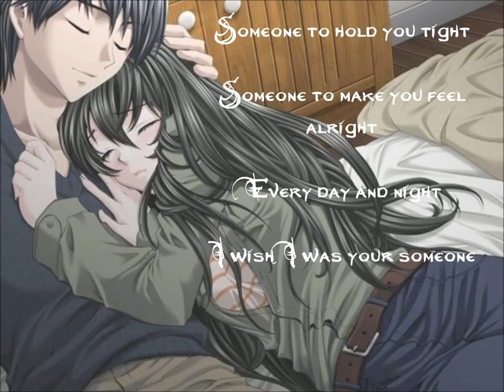Nightcore Someone, Music 2016, Remix Video,Epic, Music Gaming,Music Video Project